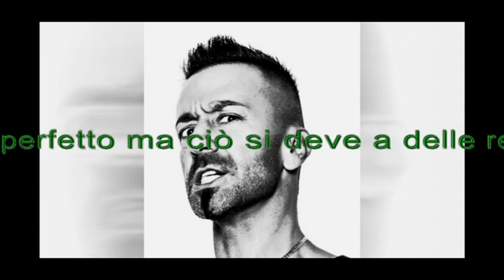Zoo di 105 del 10/06/15 - doccia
mia moglie si è dimenticata di pagare le bollette